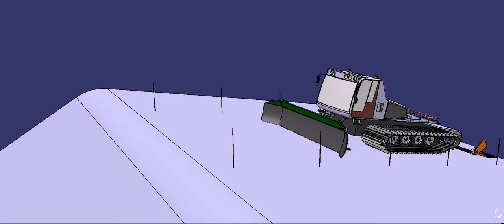Prinoth Everest 3D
Modélisation d'une dameuse avec Catia V5